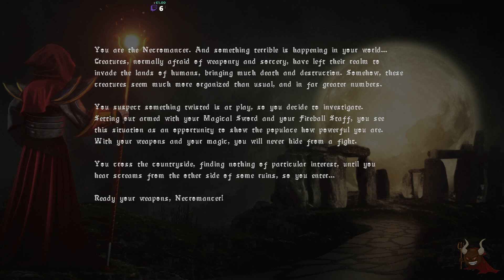[FR] HANDS OF NECROMANCY | L'intro a planté CHEF !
Nouveau retro fps mais le montage/temps fort twitch a été annihilé par la déconnexion pendant mon live ... Désolé.
La suite arrive juste derrière !!

Cependant, bon visionnage !!